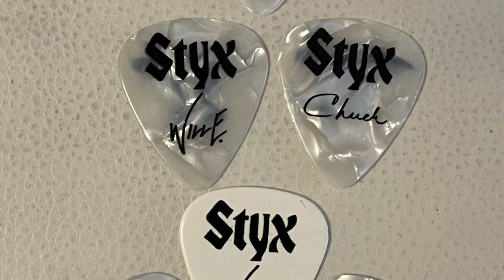Styx Crystal Ball. Pompano Jan 2024